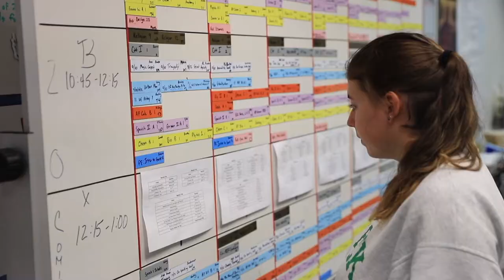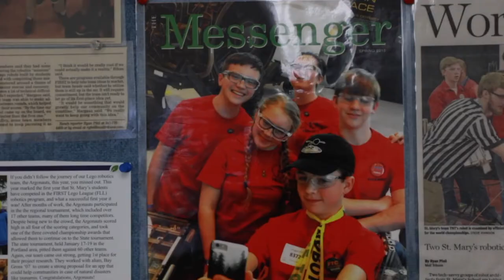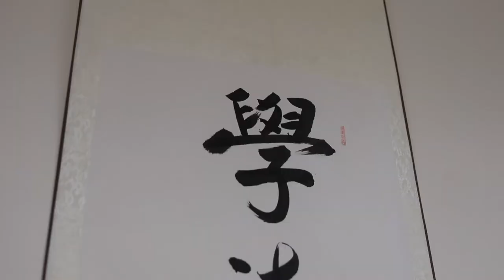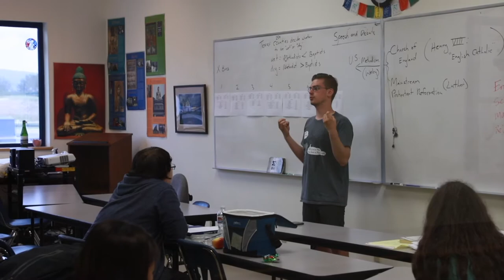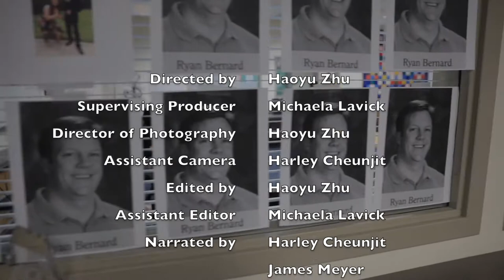St. Mary's 2.0 by Peter Zhu '18